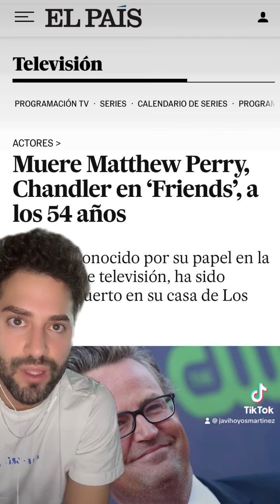Muere Matthew Perry (Friends) a los 54 años